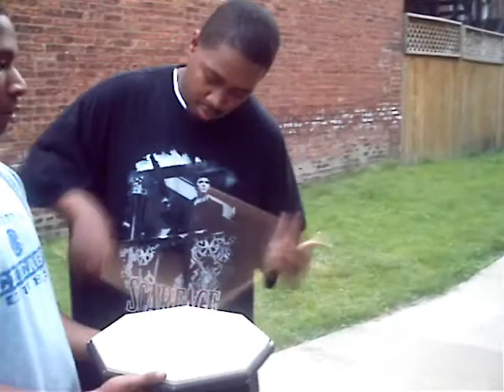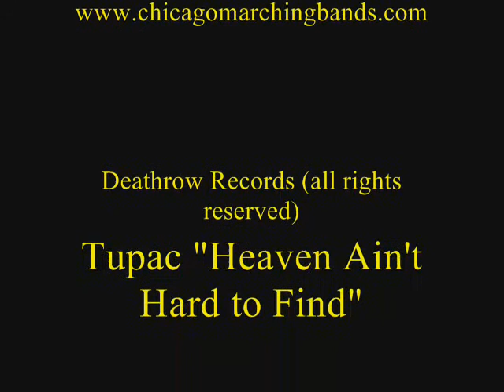Chicago Chop City vol. 1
The revolution has begun. Chicago "Chop City" vol. 1 video by Kappa Alpha Omicron.

Deathrow Records, and the recorded song "Heaven Ain't Hard To Find" performed by Tupac Shakur, is now owned by E1, formally known as Koch Records.